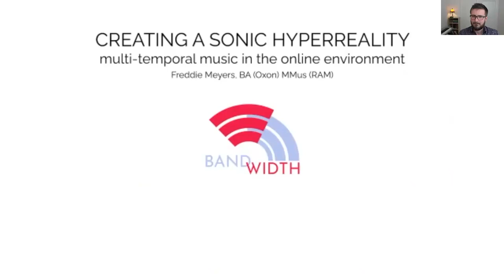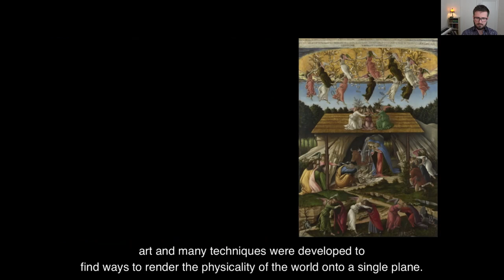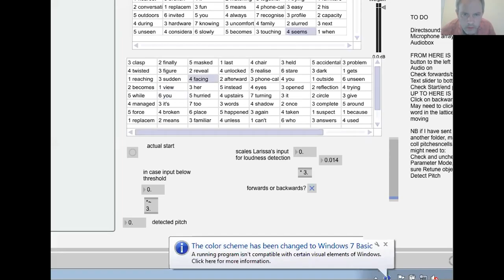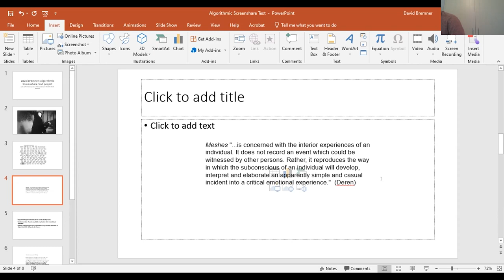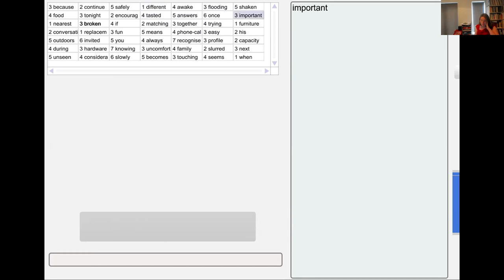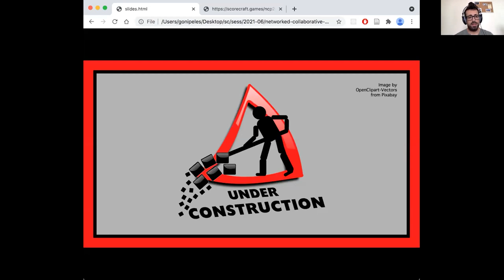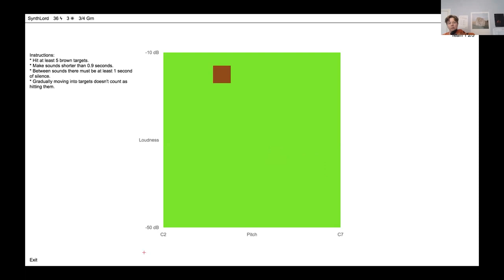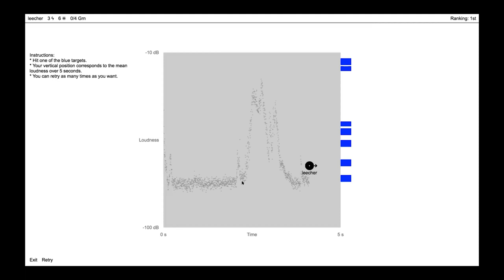Music and/as Process: Networked Collaborative Processes 25th & 26th June 2021 [Online] Session Four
The RMA Music and/as Process Study Group presented their eighth conference in 2021, which was hosted by University of Wolverhampton. The conference was entirely online using the Zoom application and featured paper presentations, performance/papers, and group participatory performances.

Since the initial lockdown in February/March 2020, there has been a growing appearance of online forms of music making as communal events for collective music making, or as an alternative to the live, public concert. Due to the lack of live music making, both in concert and privately, we consider this to be a burgeoning and emergent form of music making, that has had to develop in a short space of time to identify and therefore adapt to the many technical challenges.

Session Four (Chair: Sophie Stone):
Freddie Meyers: Bandwidth

David Bremner: Algorithmic Screenshare Text: tonight becomes when

Goni Peles: Scorecraft